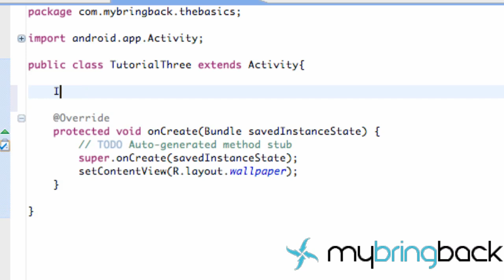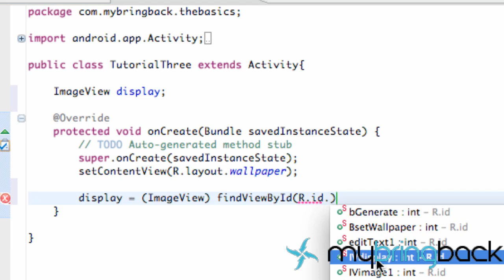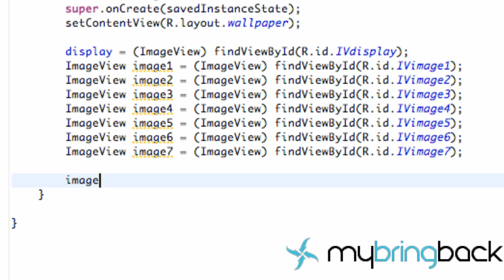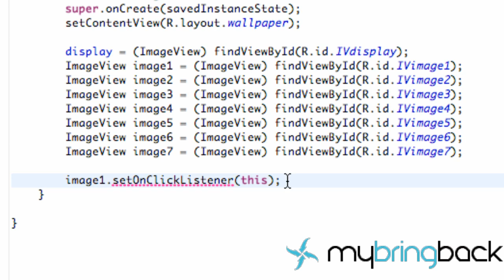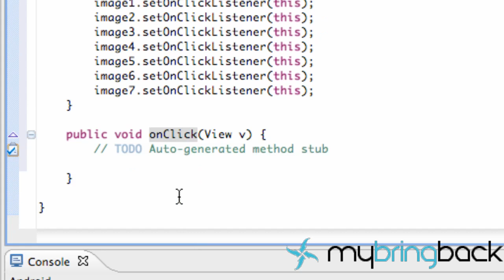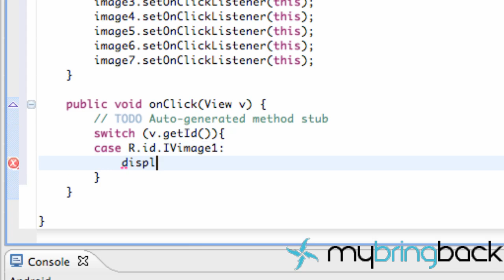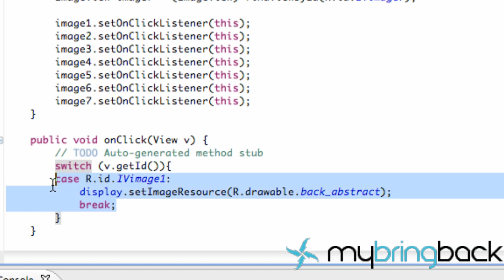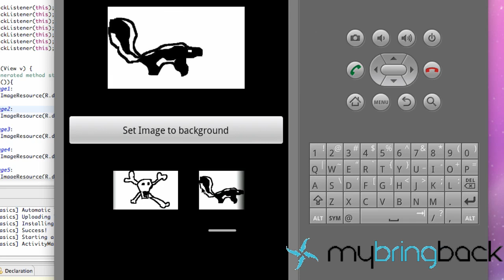Learn Android Tutorial 1.22- Using an ImageView as a Button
In this Android tutorial we will learn how to use the imageview widget of the Android SDK.  We will be able to attach an action listener to it just like we did with our button widget.

In this lesson you will:
-Set our imageViews to be clickable and act like a button
-create our display ImageView and to have it change when a different Image is clicked
-Bam!